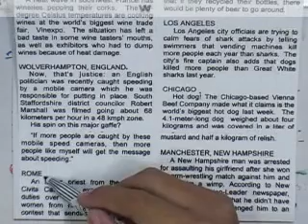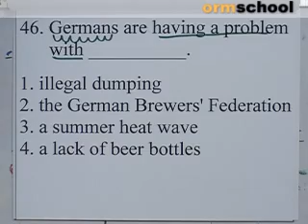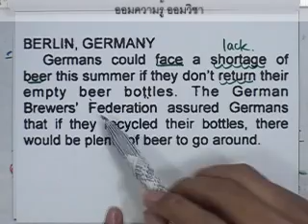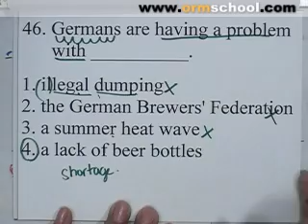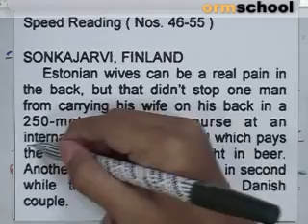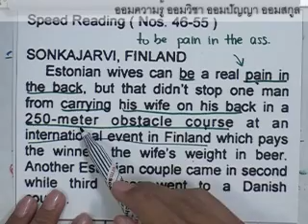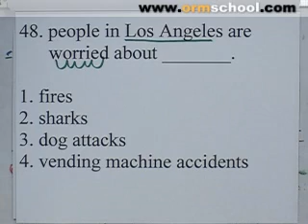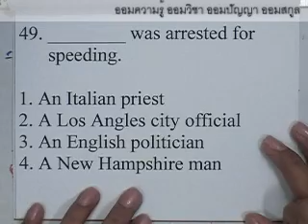ENG_ONET_BOOK#160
กับคอร์สติวO&A-NETภาษาอังกฤษ สุดฮ๊อต